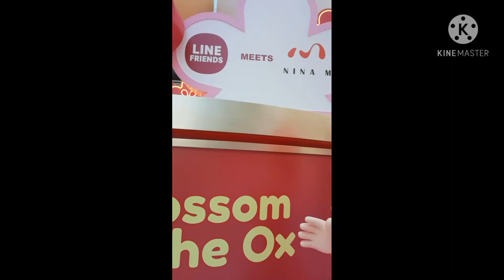3rd DAY OF CNY Feb. 15 2021 at TUEN WAN WEST